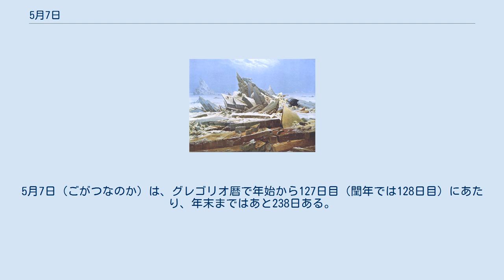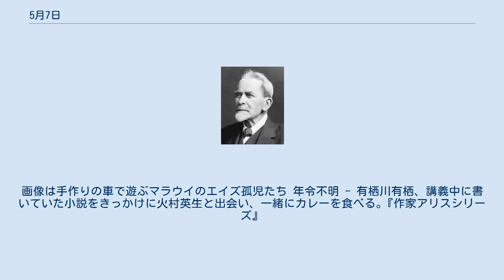5月7日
5月7日（ごがつなのか）は、グレゴリオ暦で年始から127日目（閏年では128日目）にあたり、年末まではあと238日ある。
 Uボートが客船ルシタニアを撃沈(1915)、アメリカの第一次世界大戦参戦の契機となる Montreal Daily Star: "Germany Quit", 1945年5月7日 ウラジーミル・プーチン、ロシア大統領に就任(2000) 経験論の哲学者、デイヴィッド・ヒューム(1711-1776)誕生。
 作曲家ヨハネス・ブラームス(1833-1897)誕生。
 ヴァイオリンとチェロのための二重協奏曲イ短調 op.102 第2楽章を聴く 作曲家ピョートル・チャイコフスキー( 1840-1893)誕生。
画像はバレエ『くるみ割り人形』(1892)より「ドラジェの踊り」。
 「ドラジェの踊り」を聴く 天皇機関説を唱えた憲法学者、美濃部達吉(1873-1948) ユーゴスラビアの政治家ヨシップ・ブロズ・チトー(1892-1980) 東宝特撮の映画監督、本多猪四郎(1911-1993)。
画像は監督作品『ゴジラ』(1954) 神聖ローマ帝国初代皇帝、オットー1世(912-973)没 ロマン主義の画家、カスパー・ダーヴィト・フリードリヒ(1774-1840)。
画像は『氷の海』(1823-24) 社会人類学者、ジェームズ・フレイザー(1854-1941)。
主著『金枝篇』(1936) 建築家・伝道者、ウィリアム・メレル・ヴォーリズ(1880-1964)。
画像は明治学院大学礼拝堂(1916) 世界エイズ孤児デー。
画像は手作りの車で遊ぶマラウイのエイズ孤児たち 年令不明 - 有栖川有栖、講義中に書いていた小説をきっかけに火村英生と出会い、一緒にカレーを食べる｡『作家アリスシリーズ』